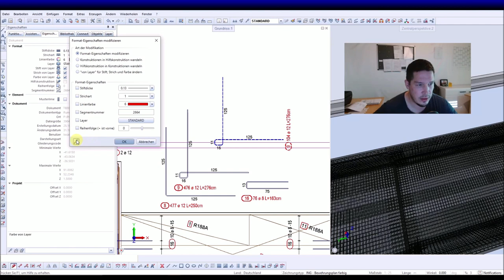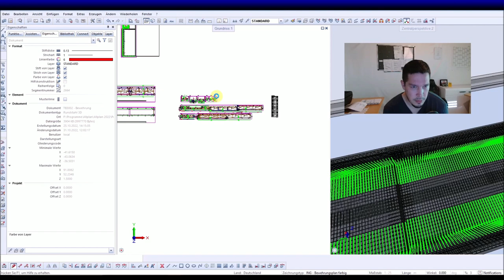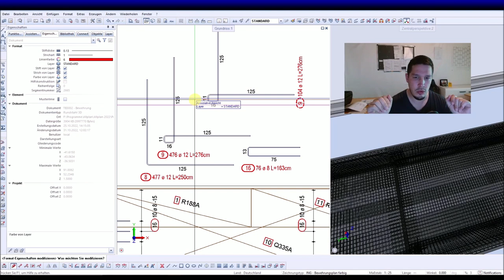Allplan Auszug falsche Linien - korrekt darstellen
Ich entwickle Einbauteil-Generatoren in Allplan. Diese sind EBT- und herstellerübergreifend auswertbar.